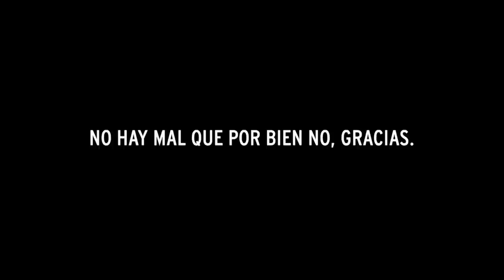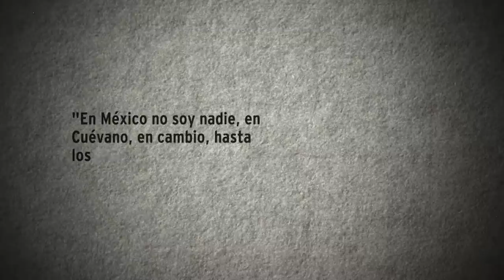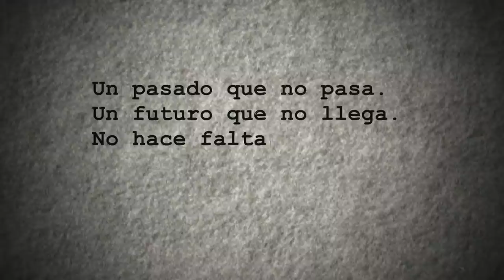Me canso ganso. T6. Francisco Hinojosa y Dalton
Fernando Rivera Calderón de la Barca en que se irá recibe en la cabina al escritor y editor Francisco Hinojosa y a un grupo que fusiona jazz, rock, bossa nova y bolero con sabor a soda con hielo. Además, como de costumbre, escucharemos a la banda emplumada: Los músicos del Titanic, Tatiana Maillard, Luisa Iglesias, el teniente Hayata y Ganso.